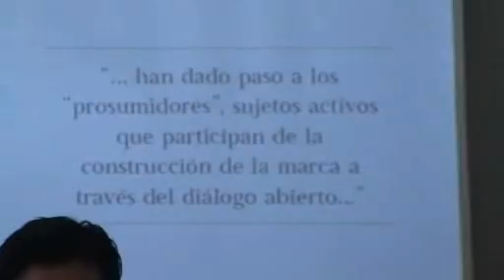Marcas y redes sociales, por David Martínez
Jornada cuadernos Evoca en el EOI